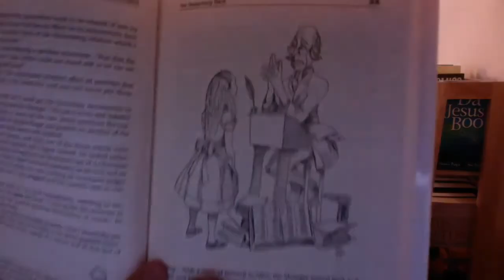Science Storytime: Alice in Quantumland Chapter 2 Part 1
This was a long chapter so it's split into two parts